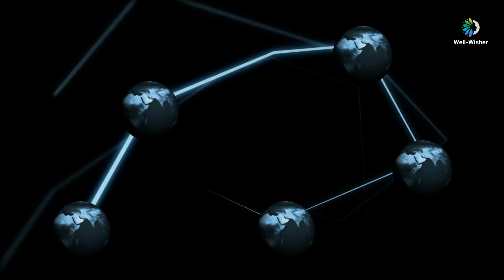Perception and Reality: Unveiling the Hidden Spectrum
Embark on a thought-provoking journey with us as we explore the boundaries of perception and reality. 🌈✨

From the colors we see to the hidden patterns in flowers, and even the philosophical depths of our existence – join us in questioning the very nature of our world.

As the video unfolds, let these captivating visuals and philosophical insights inspire you to question, reflect, and re-imagine your understanding of the world around you. Are you ready to dive into the mysteries beyond sight? 🌌🔍